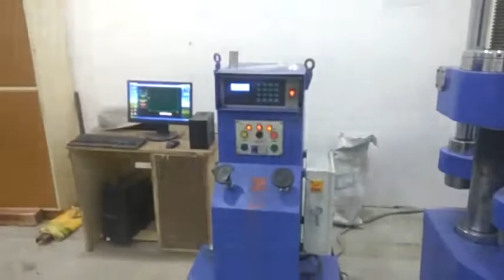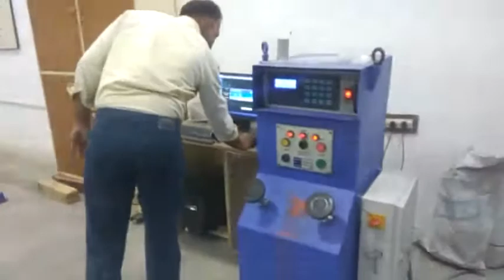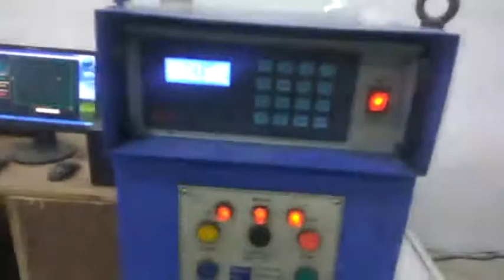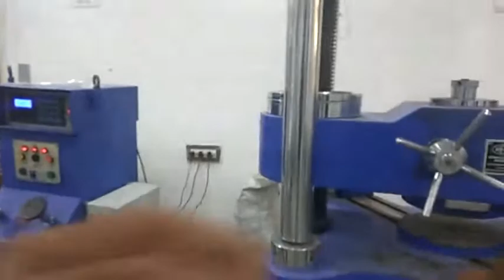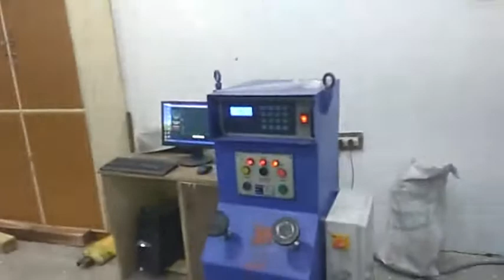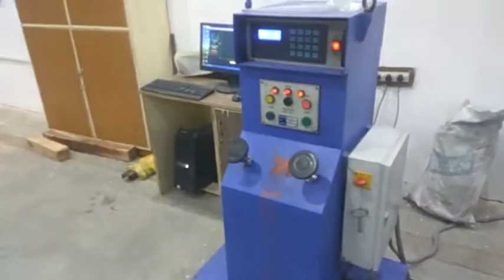MOM Practical No.-3 Compression Test on Specimen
Deparment of Mechanical Engg.
SGBAU, Amravati